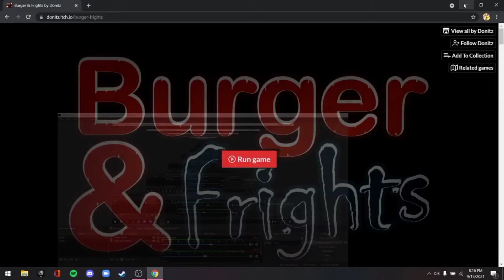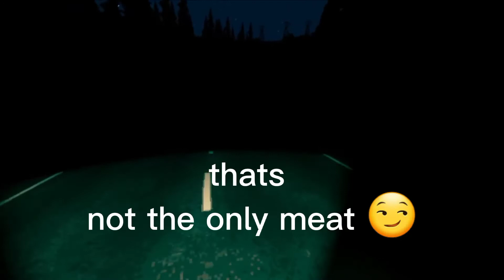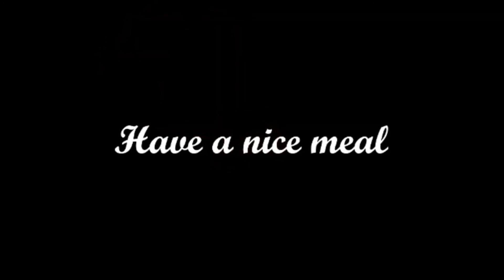Crazy bih wants my burger : Burgers and Frights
i played a game called burgers and frights . it wasnt really that scary but it was aight.